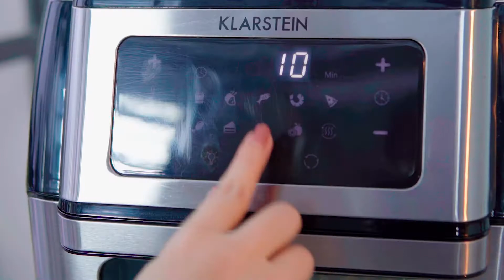Làm Món Siêu Ngon với Nồi chiên không dầu Klarstein 10L AeroVital Fry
Nồi chiên không dầu Klarstein 10 lít AeroVital Fry Đen/Bạc 1500W. Hệ thống sưởi 3D, 9 chương trình, Vỏ cảm ứng mát, Hẹn giờ 60 phút, Bộ điều nhiệt lên đến 220°C, Bảng điều khiển màn hình cảm ứng.

☑️ Thương hiệu: Klarstein
☑️ Xuất xứ: Nhập khẩu Đức 100%
☑️ Chất liệu: Thép không gỉ
☑️ Công suất: 1500W
☑️ Điều chỉnh nhiệt độ: 80°C – 220°C
☑️ Dung tích giỏ chiên: 10L